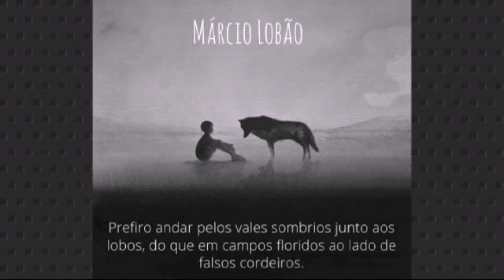Qual a temperatura corporal de uma ave?, o que fazer para proteger as aves das mudanças climáticas.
canal de uma amiga!